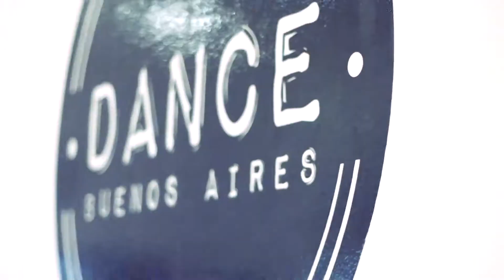Hip Hop Principiante :: Sol Ruggeri :: Dance Buenos Aires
Martes 18hs

Av. Cabildo 157 - CABA
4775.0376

Video: Lucho Napp